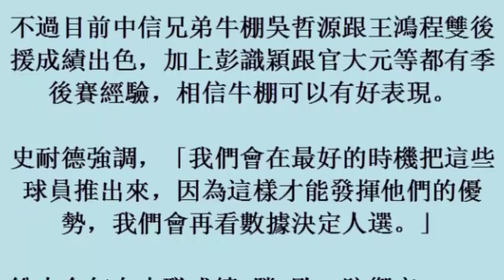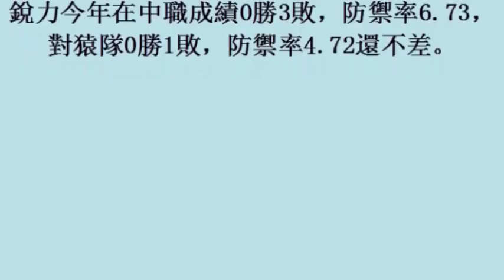中華職棒／中信兄弟牛棚升級 銳力加入戰局 (27october2017)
中華職棒／中信兄弟牛棚升級　銳力加入戰局